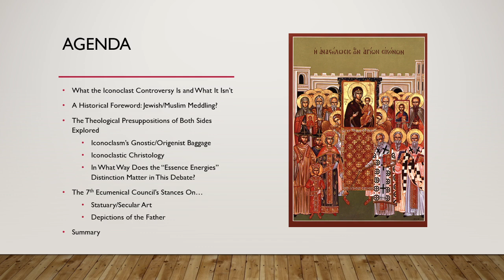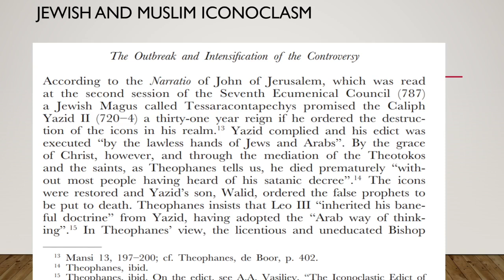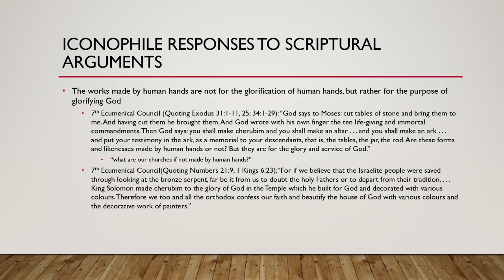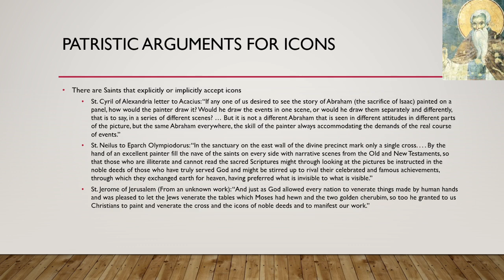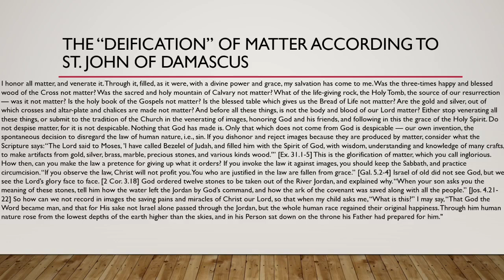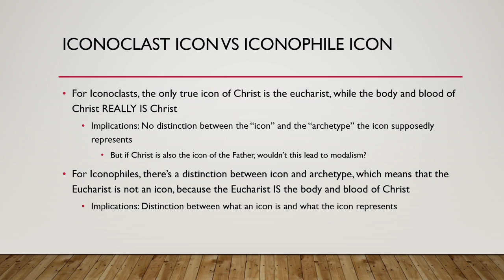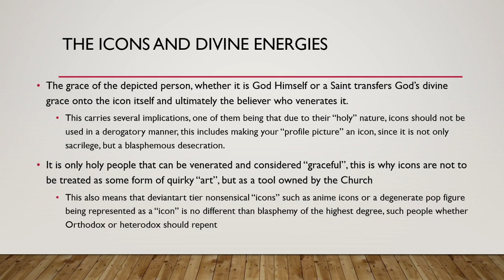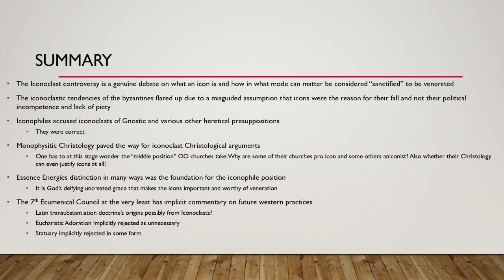Theology of Icons Explained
This is part 8 of my "History of Christian Theology" series where I talk about the theology of icons and give you a theological overview of the iconoclast controversy.

Fr. Ambrosios Giakalis: Images of the Divine

Timestamps

0:00 Intro
1:00 Agenda
2:35 What the Iconoclast Controversy Is
3:54 What the Iconoclast Controversy Isn't
11:08 Jewish and Muslim Meddling Against Icons?
13:37 Reception of the 7th Council
16:53 Scriptural Arguments Against Icons
19:54 Scriptural Arguments For Icons
30:11 "Patristic" Arguments Against Icons
30:51 Patristic Arguments For Icons
39:32 Common Iconoclast Confusions & Responses
49:00 Icons and Christology
58:38 Divine Energies and Icons
1:09:43 Extra Questions and Summary